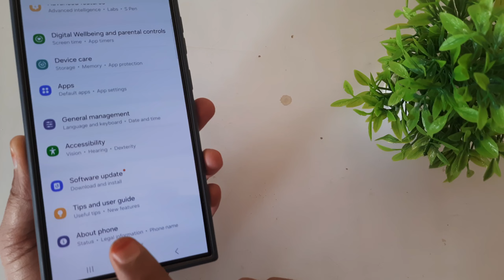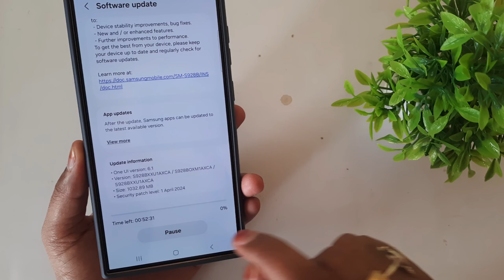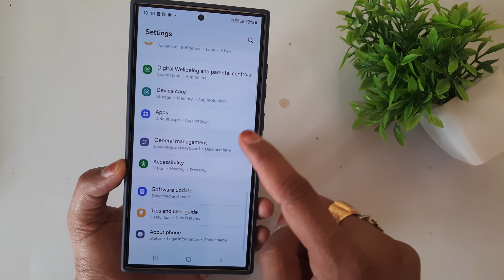Galaxy S24 Ultra April Update | S24 Ultra New Update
s24 ultra
galaxy s24 ultra
s24 ultra update
update
software update
samsung galaxy s24 ultra
samsung update
s24 ultra camera update
samsung galaxy s24 ultra update
s23 ultra
galaxy s24 ultra update
samsung s24 ultra update
one ui 6.1 update
software updates
samsung s24 ultra
galaxy s24 update
samsung s24 ultra april update camera
one ui 6.1 s23 ultra
galaxy s24 ultra review
galaxy s24 ultra april
s24 ultra review
updates
s23 ultra update

Description:-